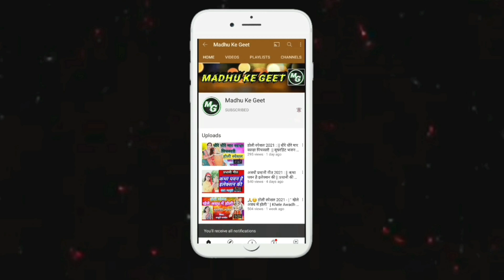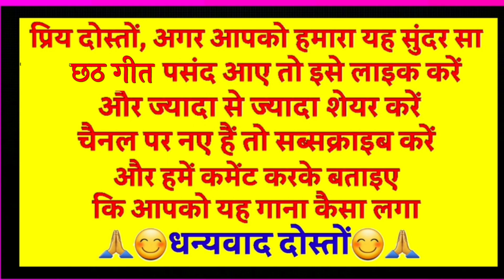lalahi chhath geet - ललही छठ सोहर गीत| घुमरि घुमरि सीता छठ| hal sashti geet| हलषष्ठी गीत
lalahi chhath geet

ललही छठ सोहर गीत

घुमरि घुमरि सीता छठ

 hal sashti geet

chhath geet

हलषष्ठी गीत

                          😊🙏धन्यवाद दोस्तों 😊🙏